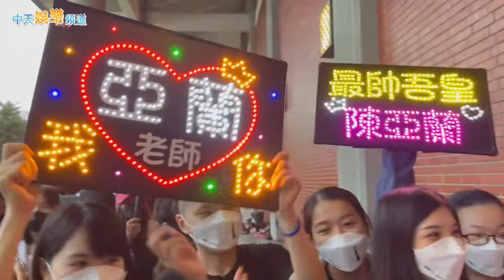【金鐘57】林心如、楊謹華爭視后 紅毯粉絲熱力應援陳亞蘭 D2戲劇